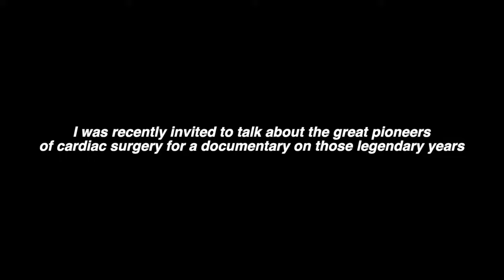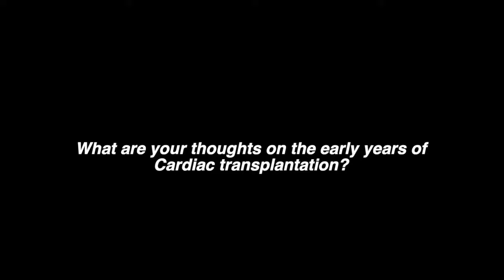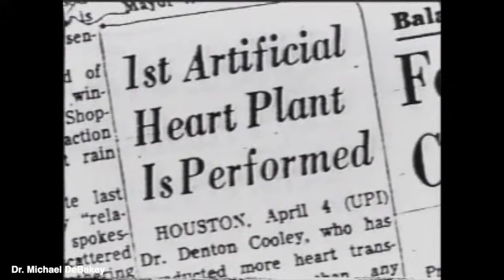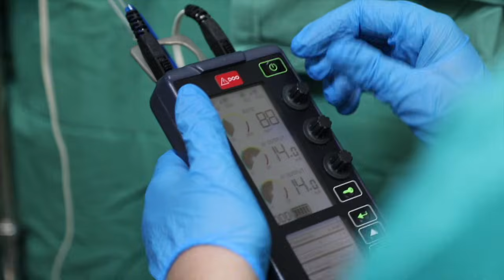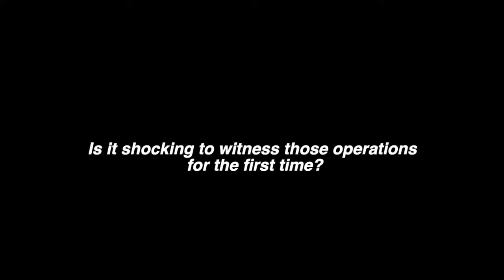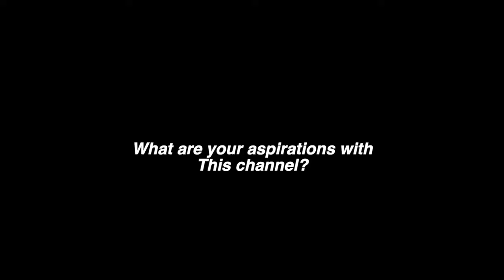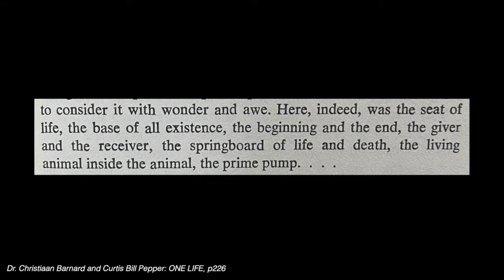The Man Who Saved Millions of Lives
This video was produced in honor of the true legends of cardiac surgery who operated in those primitive years of this field. Without their courage and passion to break barriers and bend the rules of what was possible, this specialty would have never been the same.